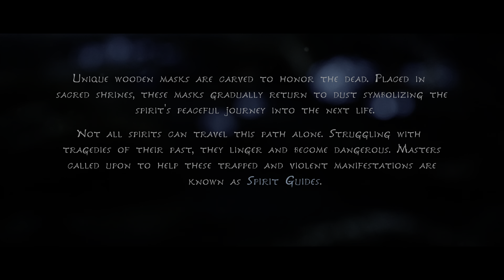Kena: Bridge of Spirits Playthrough Part 1: The Forest